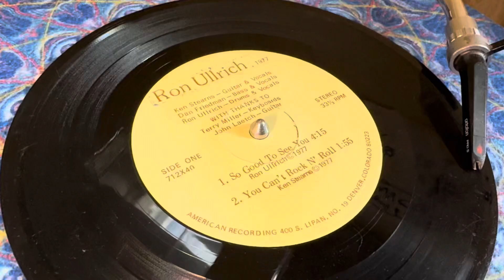unknown Colorado rock 1977 ep RON ULLRICH so good to see you